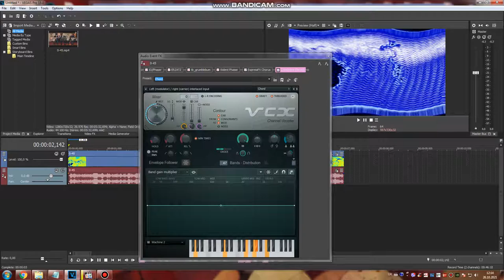How to make Changed Audio Event FX for Clusteriumup V1 (more in desc)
cuz i forgot to show as some audio event fxs
for 3 fxs:
1.0 Clusterium D U H (Audio Event FX Changed):
Effect/Orange Vocoder: Subtle Maxxout
Distortion: [Sys] Tube
ExpressFX Chorus: D U H
tb_grumblebum: analog, octave triangle, 0
IL Vocodex (demo) A: Backing voices but band width is 100%
IL Vocodex (demo) B: Autovocoding but band width is 100%

ClusteriumFlangedSawChorded:
the keys is ClusteriumChorded, but PWM changes to flanged saw